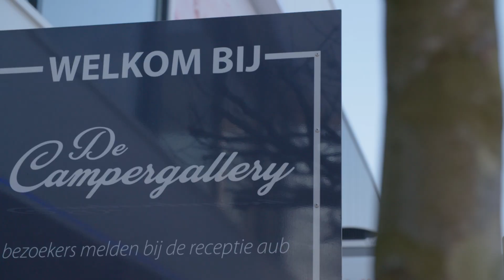Campergallery Apeldoorn S20 E6 Plezier en passie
Over Ons

Sinds 1990 gespecialiseerd in  jong gebruikte campers met weinig kilometers en veel opties.

Kom gerust even langs om onder het genot van een kopje koffie onze campers te bekijken.

Tot ziens in Apeldoorn-Noord.
Laan van de dierenriem 61/67 Apeldoorn.
Wij zien u graag!

Het Camper Gallery Team Te Apeldoorn